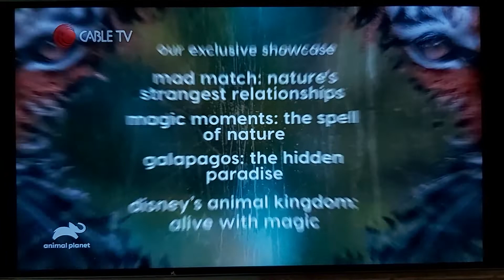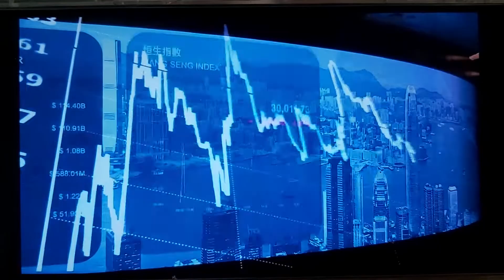香港國際財經台廣告 2022-10-16